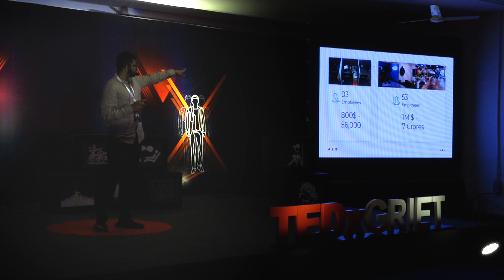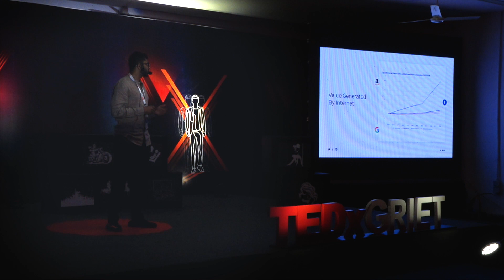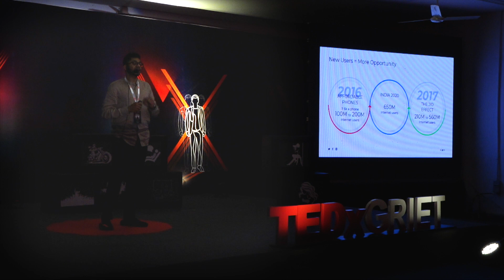India 2020 is where the world is at. | Aditya Siripragada | TEDxGRIET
His talk is going to be about how India is developing as a country and that it is an amazing time to be living in India now. He will continue to justify why and will share his journey as a mediocre student who stopped and changed his habits and the way he thought for a better life. He took his failure as a lesson to accomplish great challenges and step up his game. He will also advise the students to do what they want to and to stop waiting for the right time to do it. He is an entrepreneur, co-founder, and CEO of Fountane Labs, a
startup having a valuation of over a million dollars. Being Minnesota's top 25 under
25 entrepreneurs, he believes that globalization, the rise of technology, and big economy are the trends seen in the world currently. We are pleased to have him share thoughts about his passion to create meaningful communities in different countries and help entrepreneurs build capital-efficient technology through utilizing international designer and developer groups. This talk was given at a TEDx event using the TED conference format but independently organized by a local community.